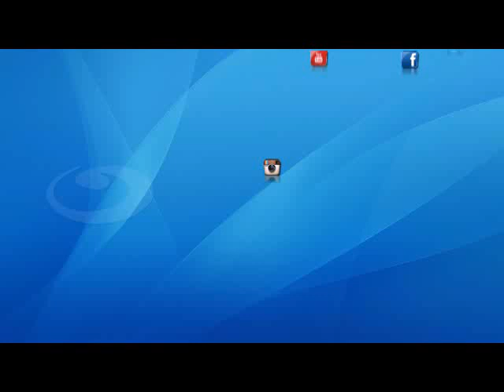اخر النهار - فرقة مدرسة الانشاد الديني | المنشد / سيف - من الله مشهود